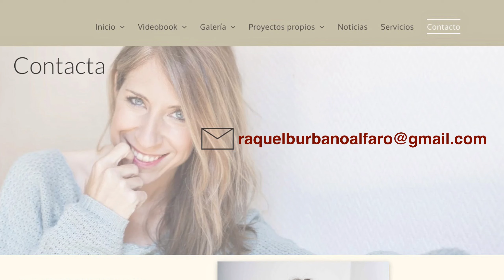Raquel Burbano servicios audiovisuales.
¿Eres actor o actriz y necesitas grabarte material para tu videobook, edición del mismo, un selftape o un coaching actoral? O quizás no seas actor ni actriz pero necesitas grabarte algo y/o editarlo y no sabes cómo. Estás en el sitio indicado. No lo pienses más, ¡actúa! Visita